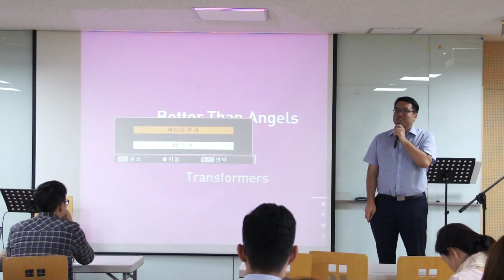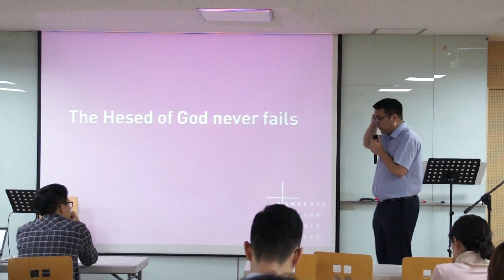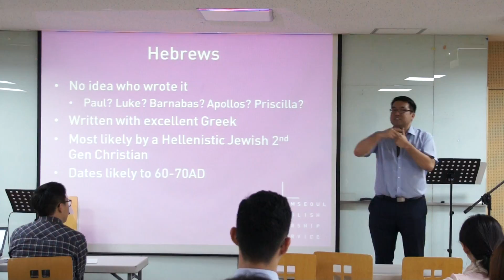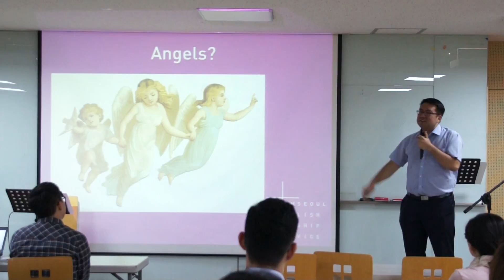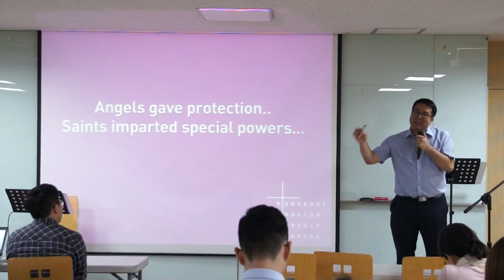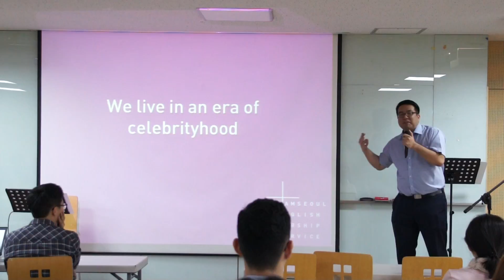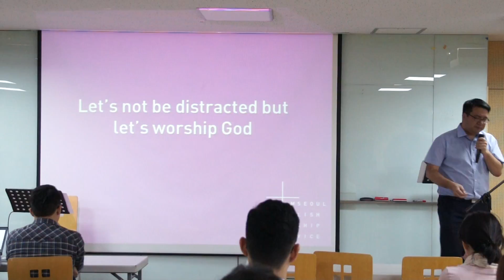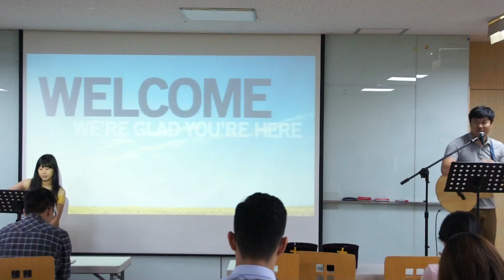160828 Better Than Angels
a message on Hebrews 1